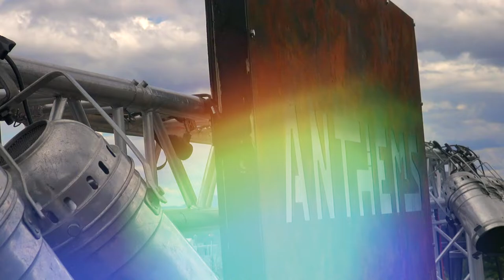2020 ANTHEMS MUSIC FESTIVAL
Anthems, a festival of non-stop hits returns to Canberra in 2020!

ANTHEMS Festival will return in 2020 under new management and will deliver a star-studded line-up of Australian icons who will perform among the trees at the picturesque Stage 88 in Commonwealth Park in Canberra on 28 March 2020.

Headlining ANTHEMS in 2020 is one of Australia's most successful, influential and best-known bands, ICEHOUSE, led by singer / songwriter / producer / multi-instrumentalist, Iva Davies. Joining ICEHOUSE are the ARIA Award winning and BRIT Award nominees, THE TEMPER TRAP . The band will bring a very special performance to ANTHEMS and play the ‘Conditions’ album in full in celebration of its 10th anniversary.

The festival also features West Australian Aria award winning indie rock group, ESKIMO JOE, the reformed  ROGUE TRADERS with front-woman Natalie Bassingthwaighte, the brilliant folk pop act FRENTE and singer songwriter MARK WILKINSON.